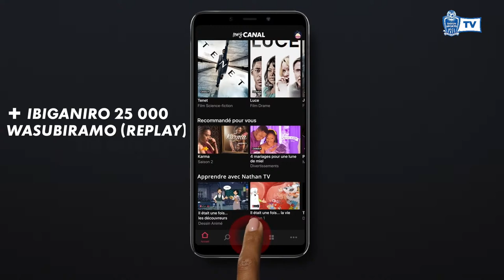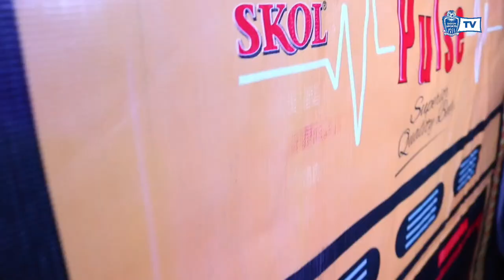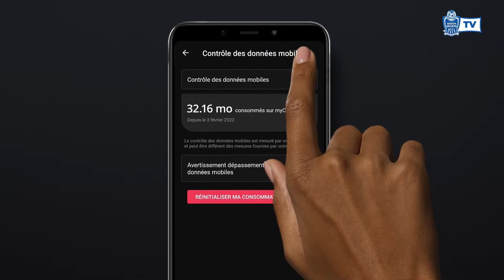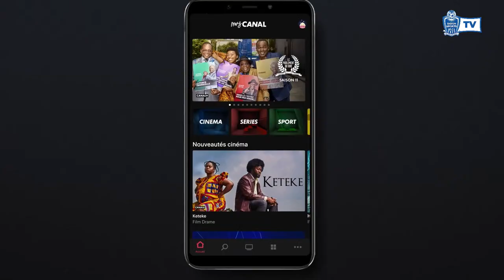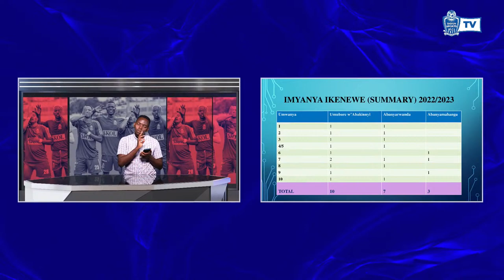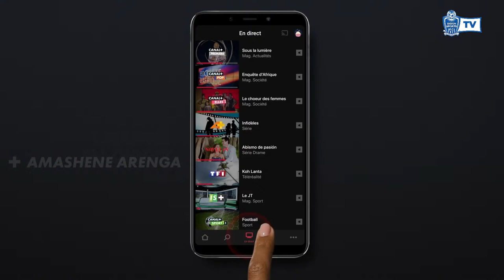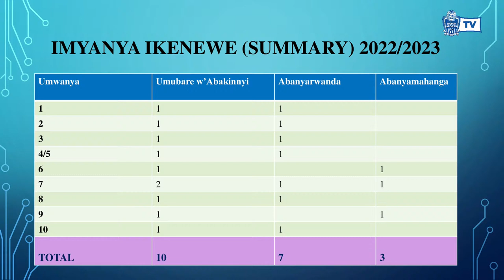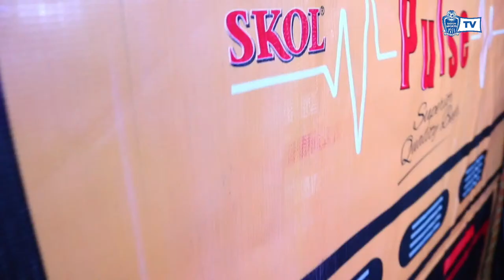EP6: Igenda rya Iranzi Jean Claude | Abakinnyi ba Rayon muri Afurika y'Epfo | Rayon Sports TV Show